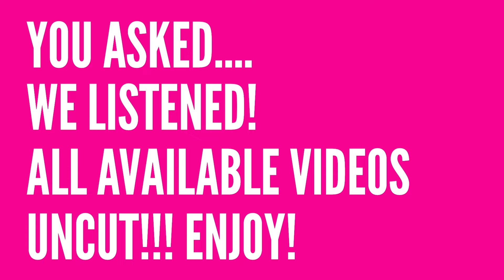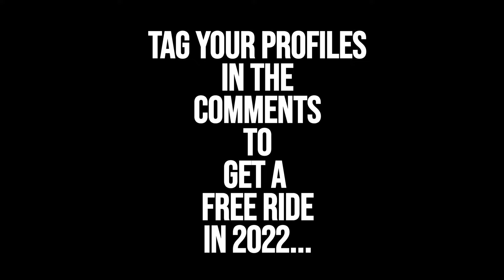Slingshot Ayia Napa Uncut! October 26th Part Six.